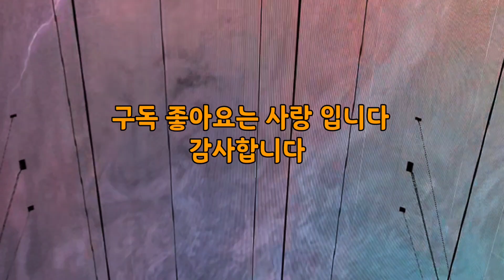라스베가스 여긴 꼭 가보세요! 다운타운 프리몬트 관광명소 '직캠'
라스베가스 다운타운 프리몬트 관광명소 꼭 방문해보세요 화려한 밤 문화 볼거리 소개 합니다